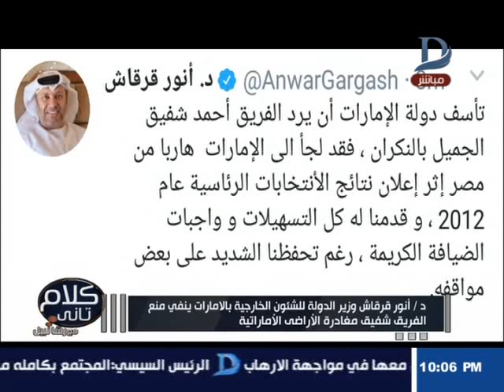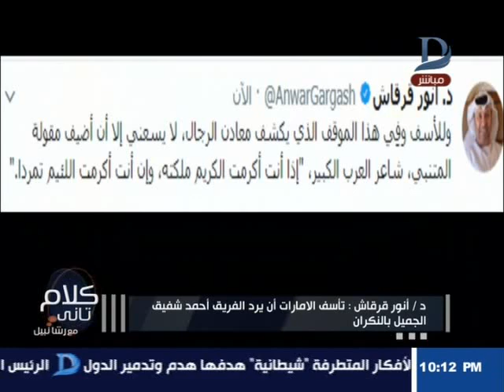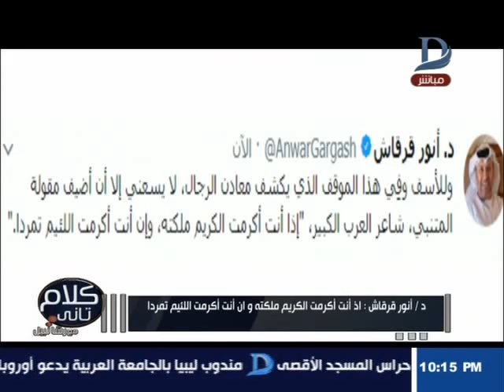كلام تانى| رد نارى من رشا نبيل حول مزاعم احمد شفيق بالجزيرة على منعه من السفر خارج دولة الامارات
رد نارى من رشا نبيل على مزاعم احمد  شفيق بالجزيرة على منعه من السفر خارج دولة الامارات

    11843 أفقى

►Subscrip Now◄

►Follow us ◄